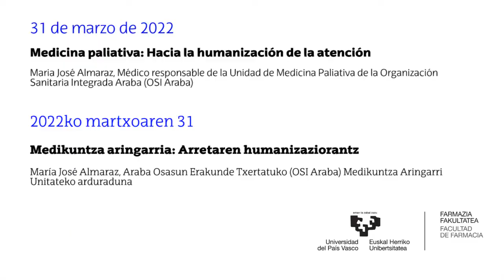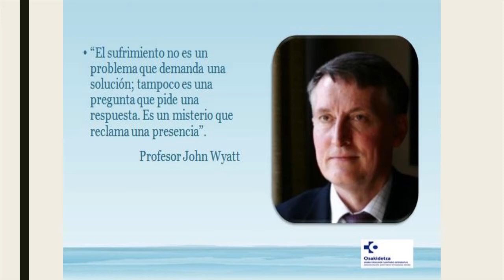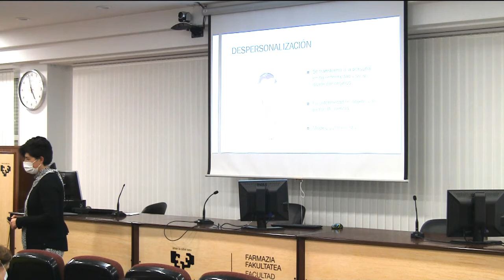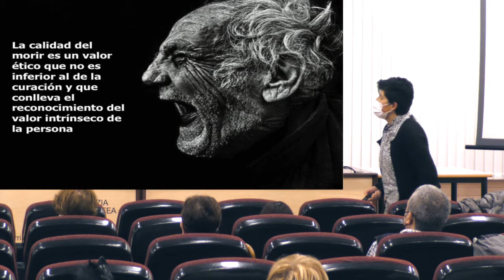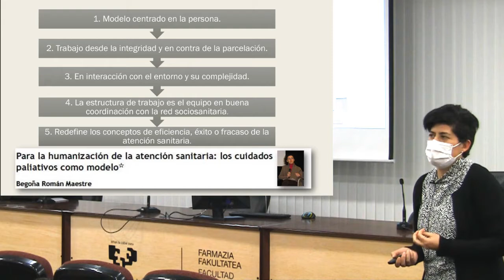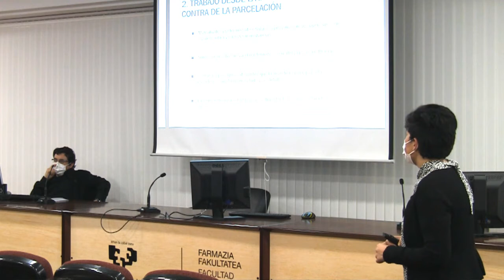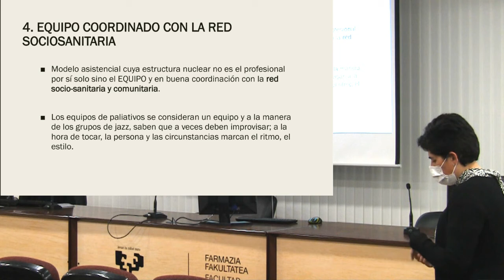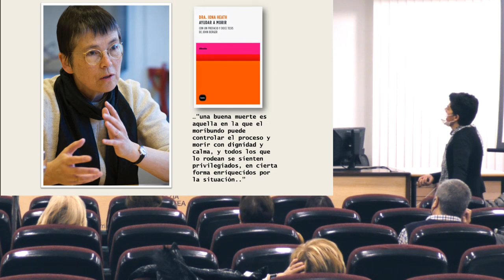'Medicina paliativa: hacia la humanización de la Atención’ | Curso 'Hacia una cultura paliativa’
Para la humanización de la atención sanitaria: los cuidados paliativos como modelo. Volver a plantearos cómo hacernos medicina: recuperar el aspecto humanista: ser más humano cada uno/a y ponerse al lado del otro, a su misma altura empatizar. Qué se puede hacer ante el sufrimiento? En primer lugar, acompañar, la presencia los/as pacientes lo perciben.
La despersonalización se manifiesta cuando se transforma la persona en su enfermedad (y se le divide por órganos), en ocasiones, ni se mira a la cara, se pierde la vivencia de enfermedades objetivas. Importancia de la confianza: dime qué harías porque tú eres el que sabes: decidir con el otro/a que tiene más formación e información. Estamos en ocasiones demasiados pendientes de la tecnificación, es conveniente considerarla al servicio de la atención. Solo el necio confunde valor con precio.  La mirada y las palabras son importantes para entender la experiencia compartida, el contacto, para seguir comunicándonos cuando las palabas empiezan a faltar. El modelo centrado en la persona, se complementa con aportaciones del público.
Hay que recuperar la visión humanitaria de la atención. La humanización empieza por la observación del otro, mirando al otro conectamos con el otro. “El sufrimiento es un misterio que reclama una presencia”.
El avance de la medicina ha provocado que en muchas ocasiones, fascinados por la tecnología, olvidemos a la persona. Y nos centramos más en la enfermedad que en el enfermo. Esta dinámica se inicia por desgracia desde los estudios de la carrera de medicina por ejemplo, donde la presión a la que se somete a los estudiantes de medicina les hace ir sobreponiendo la lucha por alcanzar metas académicas frente a la vocación que un día nos llevó a coger la carrera. “La euforia tecnicista nos ha hecho ciegos a la condición humana que es falible, finita y mortal”.

El pasado 31 de marzo tuvo lugar en la Facultad de Farmacia la cuarta y última sesión del curso 'Hacia una cultura paliativa’ compuesta por 3 charlas:

1- ‘Habilidades comunicativas en general’ a cargo de Vicente Luis García,  Especialista en Comunicación por la UPSA, P.A.S. de la Unidad Docente de Medicina  de la UPV/EHU.
2- ‘Medicina paliativa: hacia la humanización de la Atención’ a cargo de Mº José Almaraz Médico, responsable de la Unidad de Medicina Paliativa OSI Araba.
3. ‘Distinción entre sedación y eutanasia’ a cargo de Jacinto Batiz, Director del Instituto para Cuidar Mejor (Hospital San Juan de Dios de Santurce-Vizcaya.